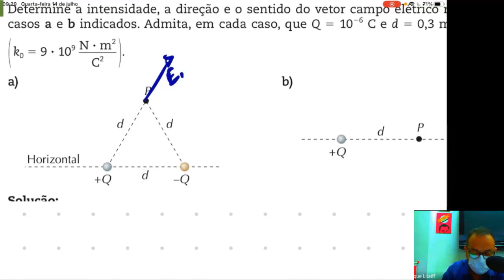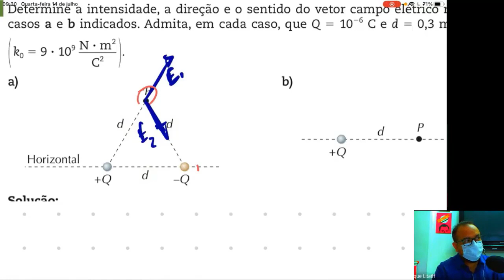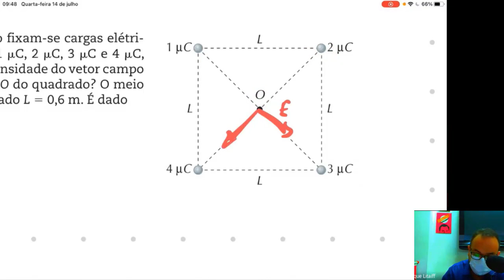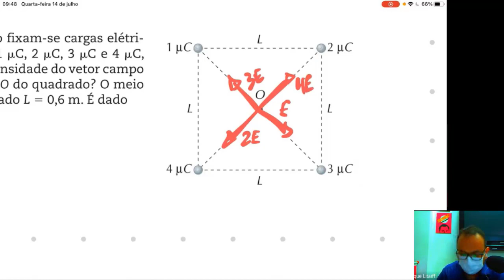Parte 2 - Campo Elétrico: Campo em cargas puntiformes, vetores e Exercícios Comentados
Aula ao vivo do Professor Henrique Litaiff
- Campo Elétrico em cargas puntiformes
- Análise gráfica de um campo elétrico
- Análise Vetorial de Campos Elétricos múltiplos.
- Caracterização dos vetores resultantes do campo elétrico.
- Resolução de Exercícios Comentados